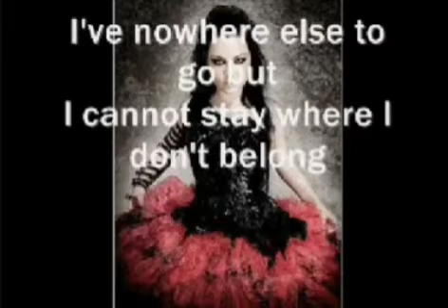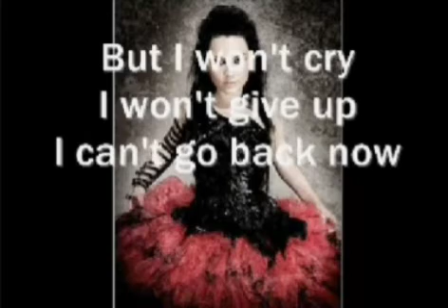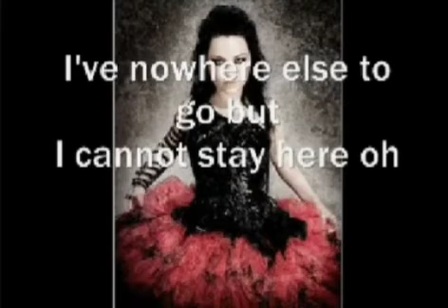[Sing By Me]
EvanescenceEp​ [1998]

[Verse 1:]

My black backpack's stuffed with broken dreams
20 bucks should get me through the week
Never said a word of discontentment
Fought it a thousand times but now
I'm leaving home

[Chorus:]

Here in the shadows
I'm safe
I'm free
I've nowhere else to go but
I cannot stay where I don't belong

[Verse 2:]

Two months pass by and it's getting cold
I know I'm not lost
I am just alone
I can't go back now
Waking up is knowing who you really are

[Chorus:]

I'm safe
I'm free

[Outro:]

Show me the shadow where true meaning lies
So much more dismay in empty eyes

Produced By Ben Moody

Written By Ben Moody & Amy Lee

Release DateDecember 29, 1998